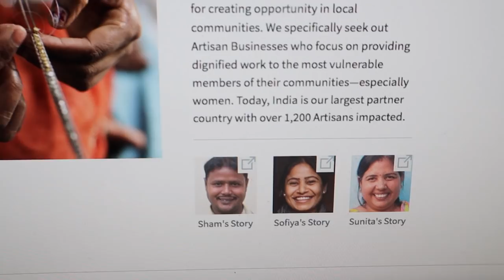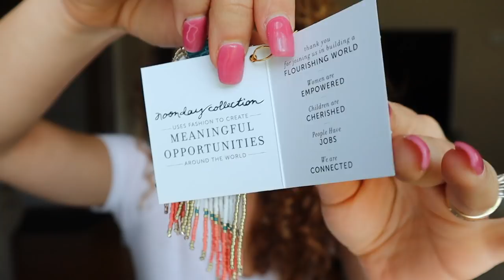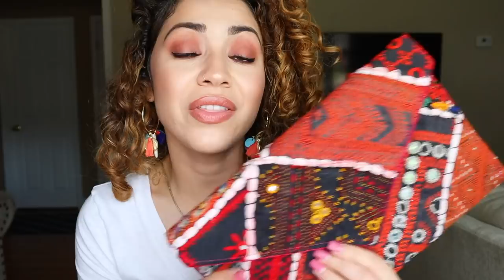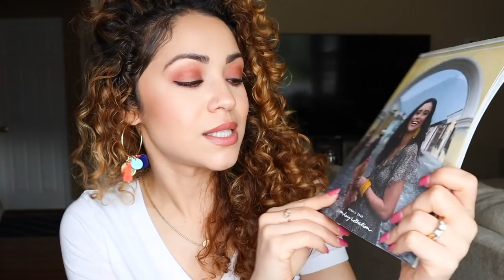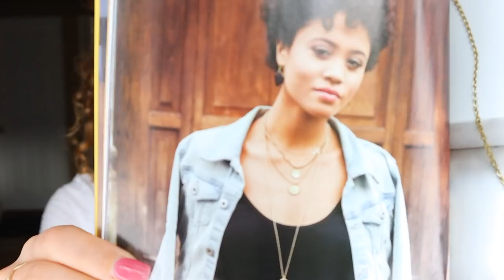Jewelry Haul 🤩 & Helping Women In Need | Noonday Collection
Hope you love this jewelry & company as much as I do!

Velveteen Earrings (I think black is sold out right now :( sorry)

Become an ambassador!

Lips- Nars Lip Pencil Balboa & Golden Gate
Grande Cosmetics Plumping Lip Gloss in Nude